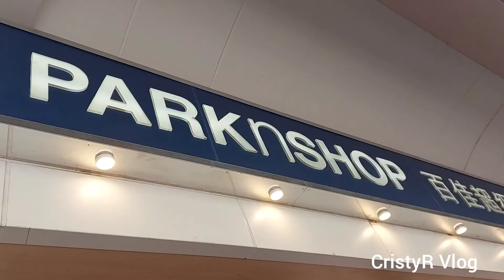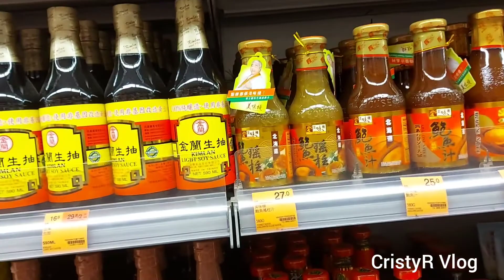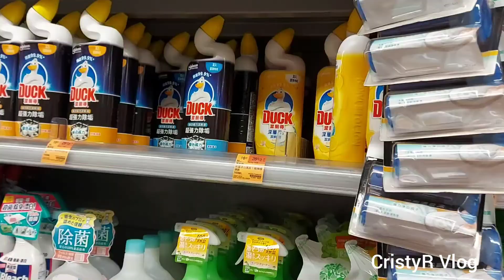Parknshop Superstore ( Hung Hom, Hong Kong)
Parknshop is one of the largest supermarket chains in Hong Kong. Parknshop operates more than 300 outlets in Hong Kong, Macau and Mainland China. Parknshop founded 1973 in Hong Kong. Parknshop owner A.S Watson Group